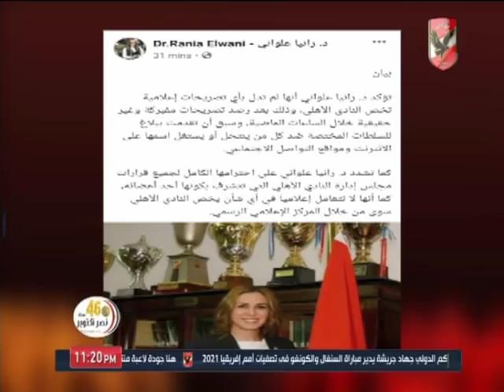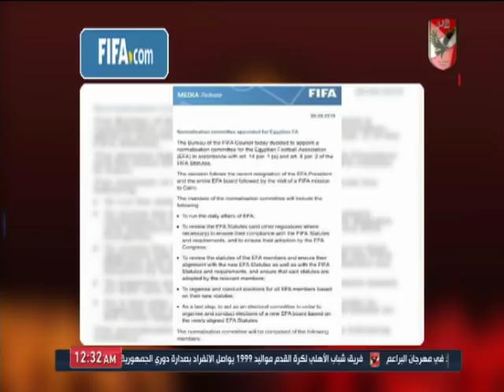حلقة ملك وكتابة 31-10-2019